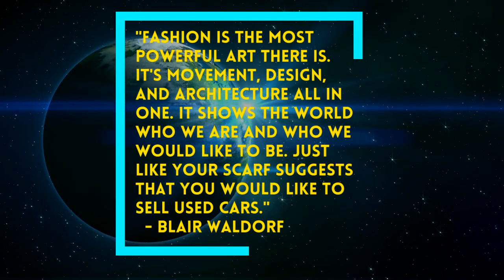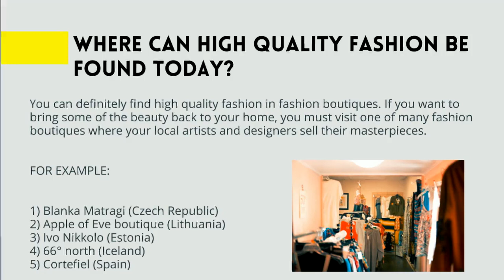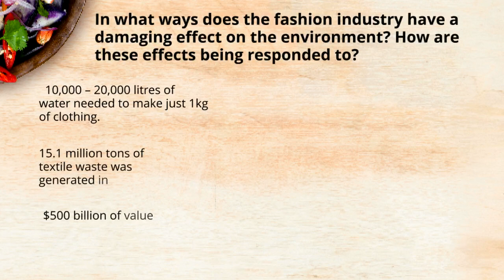Fashion in the nowadays Crafting (Eucraft project)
This video was developed by the the Fashion Crafting Eucraft team in the framework of the Eucrafts Erasmus +Project (Eucrafts.eu ). An Educative European project which aims to develops the European craftmanship and entrepreneurshipment.

In this short video some of our teachers and students speak about the importance of  Fashion  and innovation in crafting nowadays.

This Project is formed by 6 patners in different part of Europe

Fulston Manor School Sittingbourne in United Kingdom
IES Playamar in Spain
Fjölbrautaskóli Norðurlands Vestra in Iceland
Mendelova střední škola in Czech R.
Saku Gümnaasium in Estonia
Vilniaus Karoliniškių Gimnazija in Lithuania